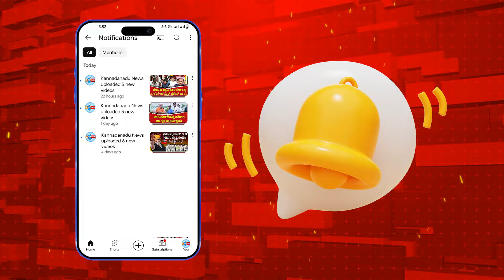Ballari : ನಾಗೇಂದ್ರ ಅವರೆ ಹೀರೋಯಿಸಂ ಬೇಡ : ಗಾಲಿ ಜನಾರ್ದನ ರೆಡ್ಡಿ